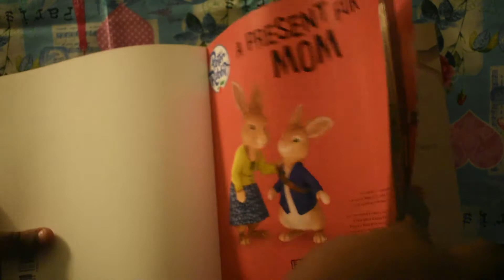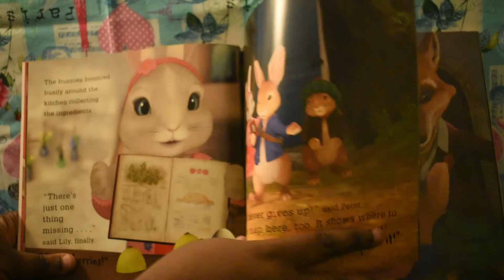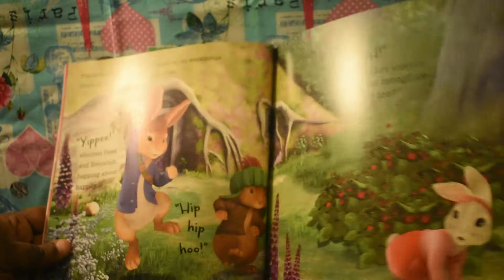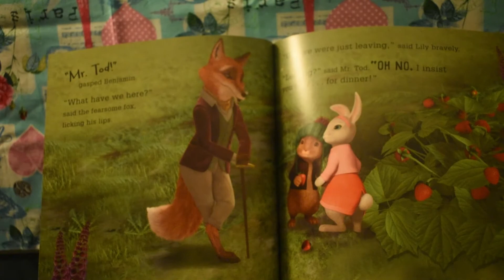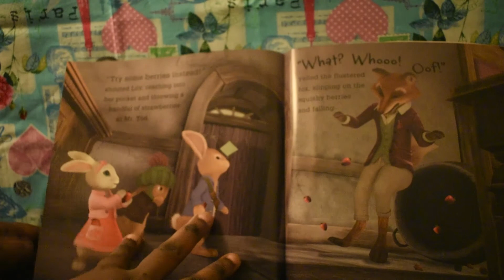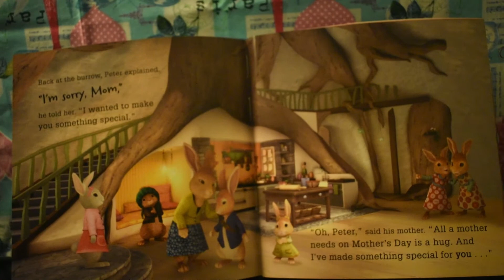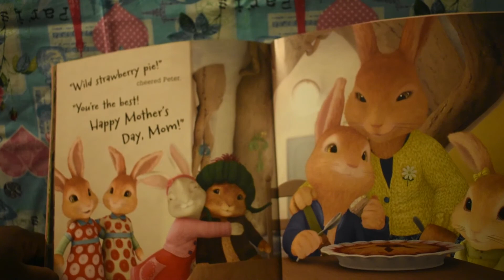Peter Rabbit A Present for Mom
Peter goes out to finds a mothers day present for her and gets a surprise.